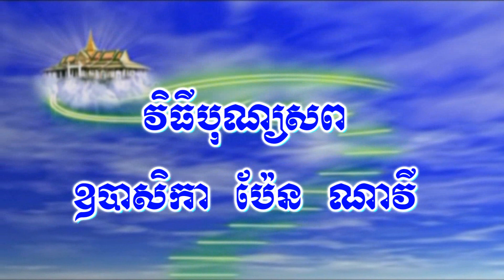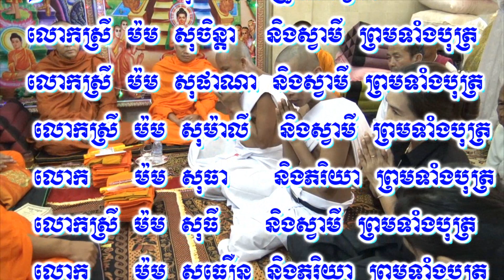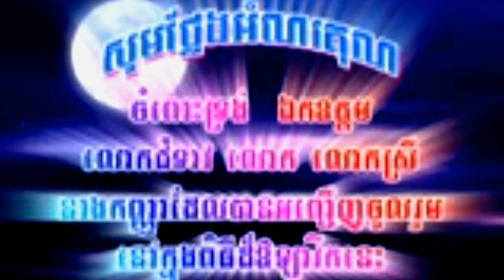វិធីបំបួសមុខភ្លើង - The Apostle of the Buddha​, Vegetarian, Fire face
- The Apostle of the Buddha​, Vegetarian, Fire face.
- វិធីបំបួសមុខភ្លើងបុណ្យសពឧបាសិកា ប៉ែន ណាវី ព្រឹកថ្ងៃទី១៨ កក្កដា ២០១៨.
Thanks in advance Good Lucks.